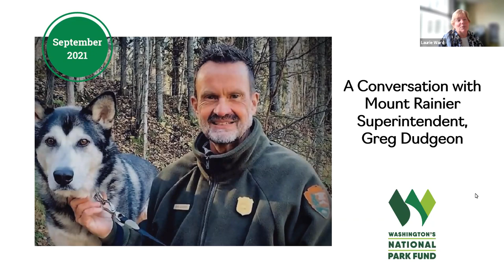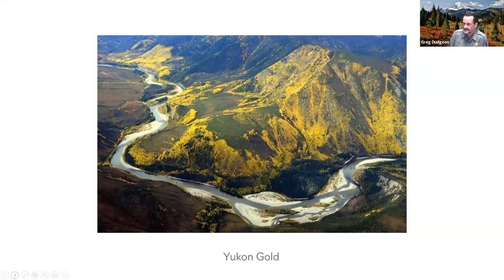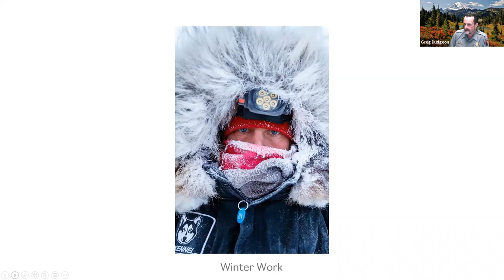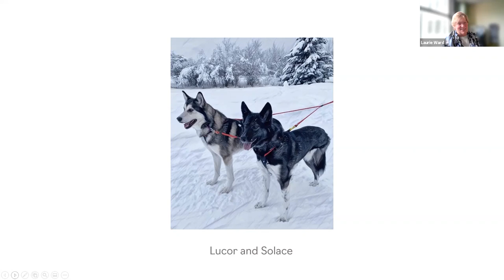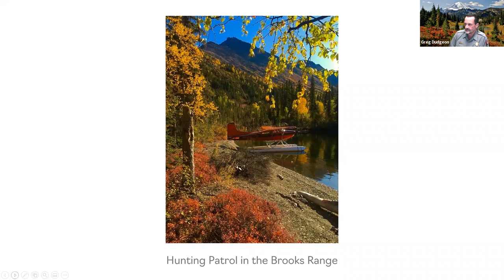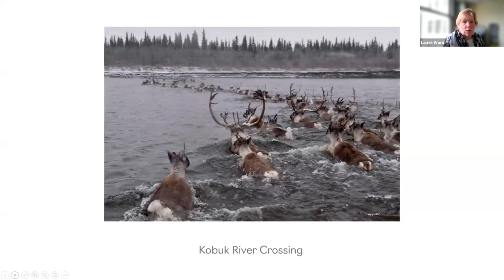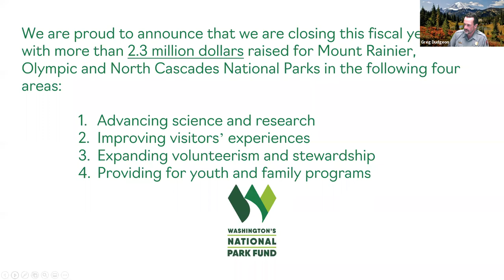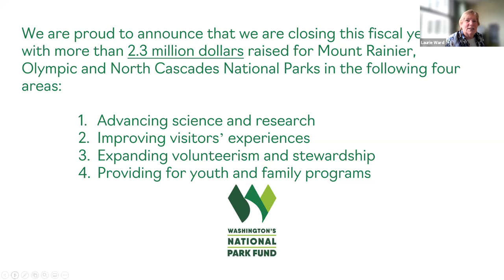A Conversation with Mount Rainier Superintendent Greg Dudgeon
Join Washington’s National Park Fund for a conversation with Greg Dudgeon, the newly selected Superintendent at Mount Rainier National Park. Greg previously served as the acting deputy regional director overseeing the management of 15 national parks, preserves, monuments and national historical parks in Alaska. In this 45-minute virtual field trip, we’ll learn about Greg’s National Park Service journey, which started when he volunteered with the NPS in 1983 with a whale biologist at Glacier Bay National Park helping photograph the flukes of humpback whales from an 18-foot skiff.